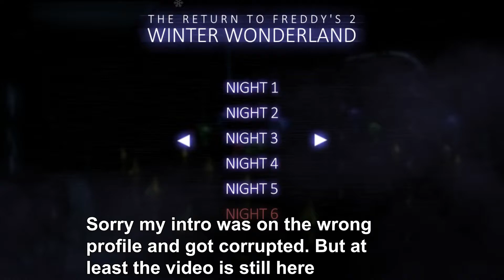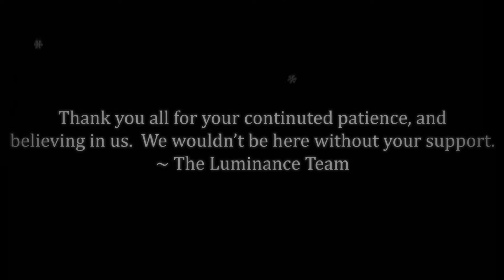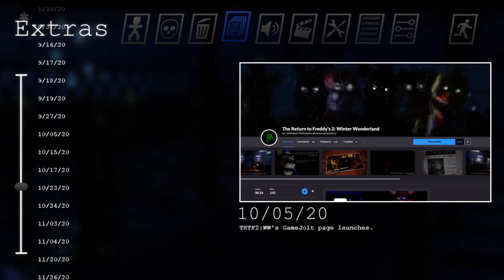Follow Me... | FNAF The Return to Freddy's 2 Winter Wonderland #4 + Extras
This episode I try to complete night 5 and 6 to unlock the extras menu. However I find some strange things this episode and I still don't know if it was a secret or something. And I still don't know if this is spring bonnie or glitchtrap, please help.